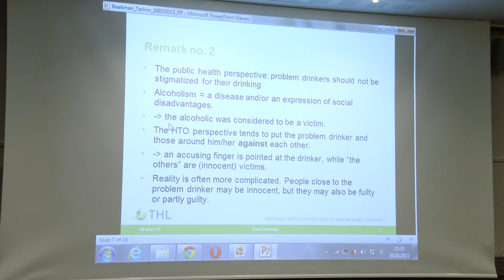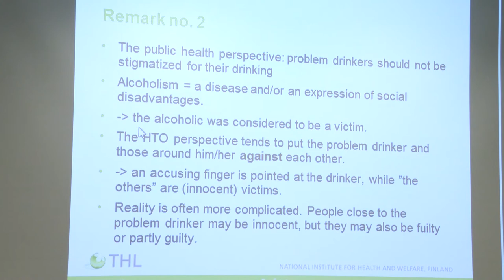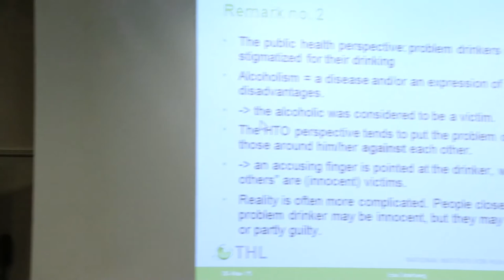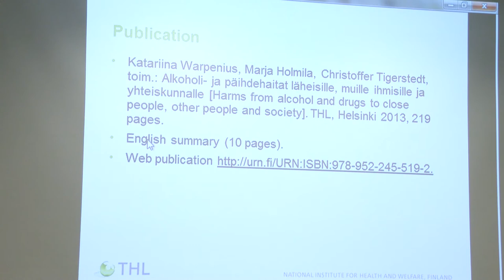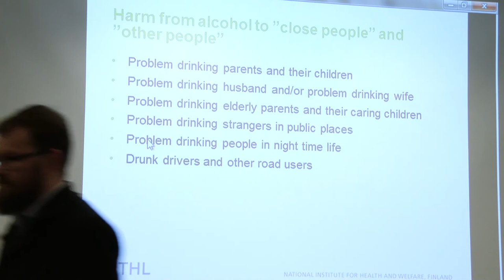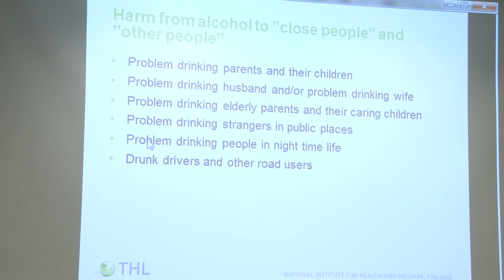Dr Christoffer Tigerstedt - Passive drinking, Harm to others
Dr Christoffer Tigerstedt from National Institute for Health and Welfare, Finland speaking at "Passive Drinking" conference in Estonia on March 30, 2015. Conference was organized by Estonian Temperance Union, NordAN and Tallinn Social Welfare and Health Care Department. Funded also by Norway Grants and Ministry of Social Affairs.